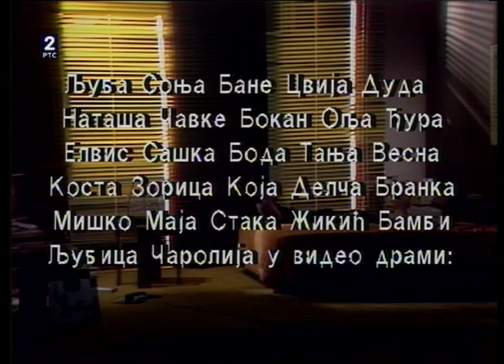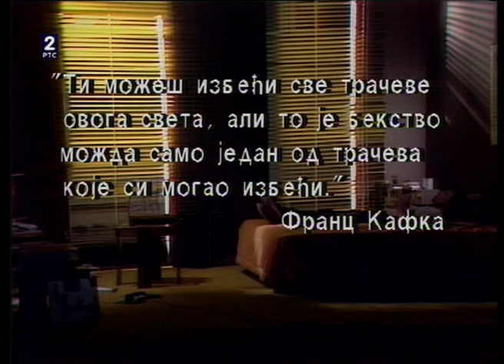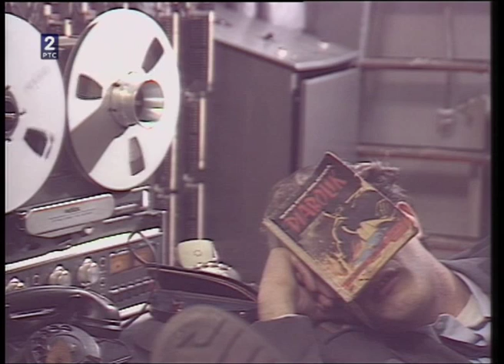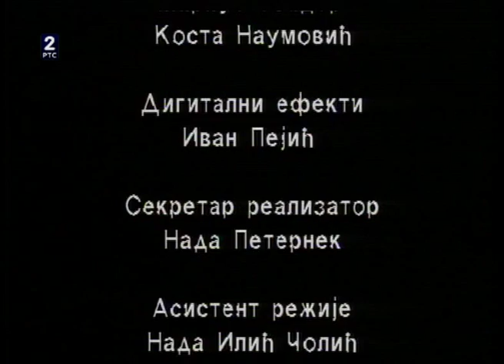Telefomanija (Milutin Petrovic, 1988)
Telefomanija Telefonomanija 1988